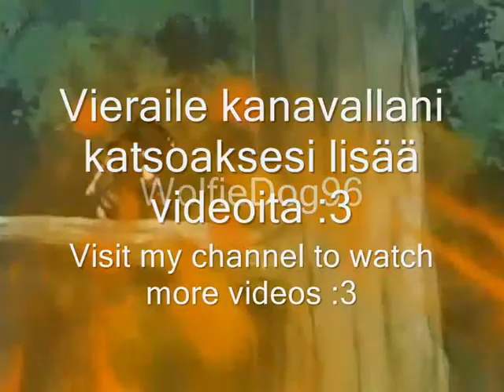Wolf's rain - Miks ei torvi soi?/Sound of the bugle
Anime: wolf's rain. Music: Spirit villi ja vapaa/Sprit stallion of the cimarron - Sound of the bugle/Miksei torvi soi. Singer: Riki Sorsa.